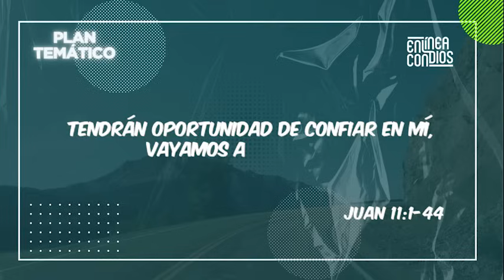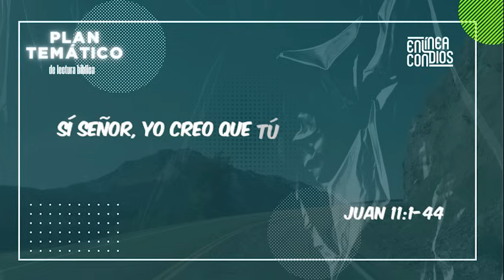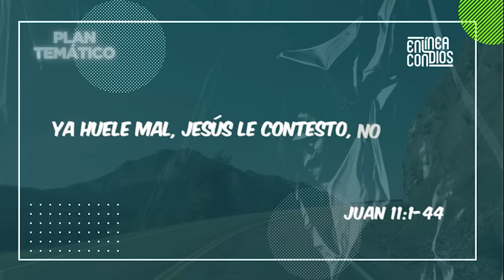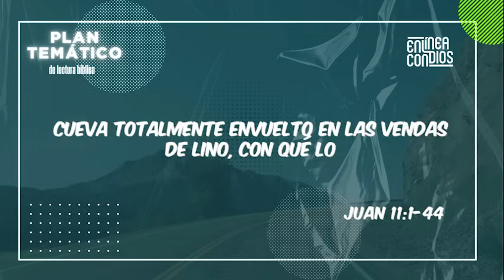PLAN TEMÁTICO DE LECTURA BÍBLICA (ABRIL) / DÍA 25/ RESURRECCIÓN DE LÁZARO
El tema central de la lectura bíblica del mes de abril será los milagros realizados por Jesús. A lo largo de este mes, examinaremos cada uno de ellos para apreciar el poder de Dios en acción y su amor inagotable por cada individuo. Estos milagros demostrarán la autoridad de Jesús sobre la naturaleza, el pecado, la enfermedad e incluso sobre la muerte, fortaleciendo así nuestra fe en Él.
Si deseas hacer parte de este nuevo plan temático de lectura bíblica. haz clic en el siguiente enlace